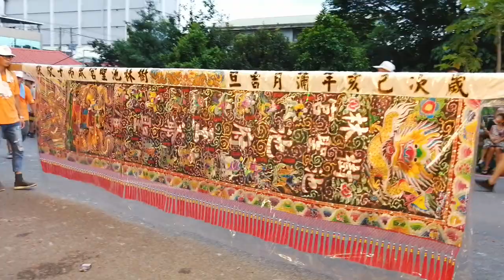【板橋聖賢堂+中和濟南宮-神將團】~108樹林池聖宮池府千歲南巡謁祖進香回駕遶境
樹林山佳佳園社-北管&板橋聖賢堂+中和濟南宮-神將團